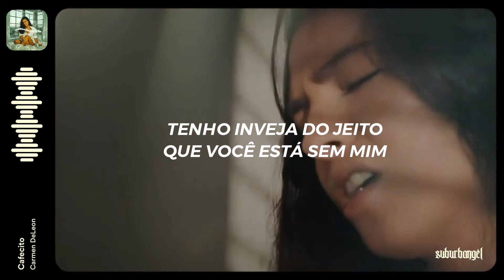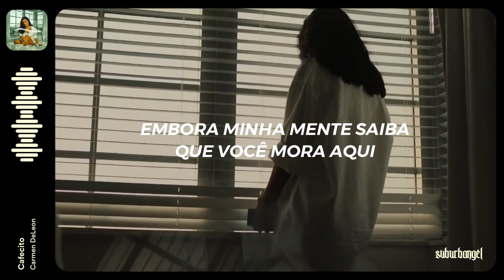carmen deleon - 𝙘𝙖𝙛𝙚𝙘𝙞𝙩𝙤 ☕ (tradução)